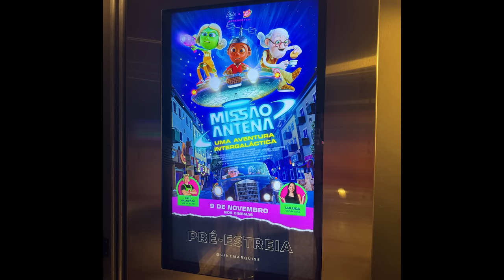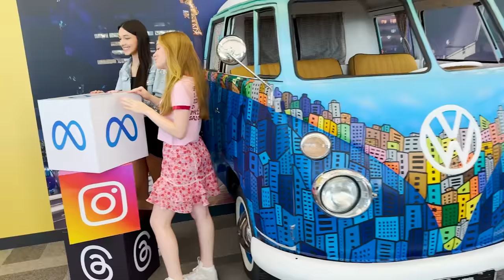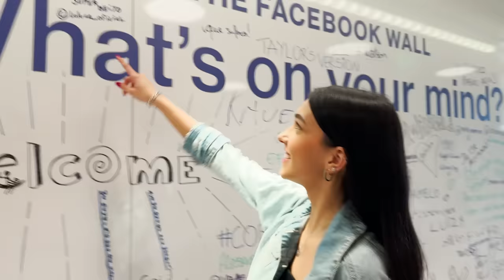LEVEI MEUS PAIS PRA PASSEAR !! UM DIA INTEIRO COMIGO | Luluca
🎮 ROBLOX - JustLuluquinha